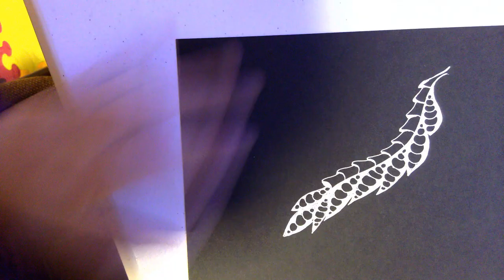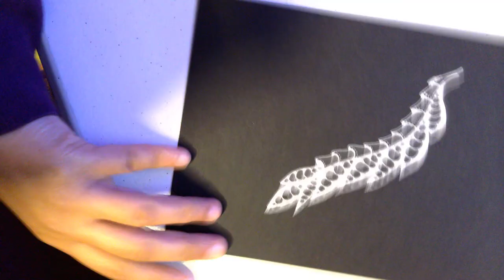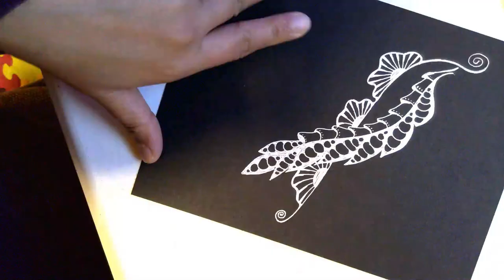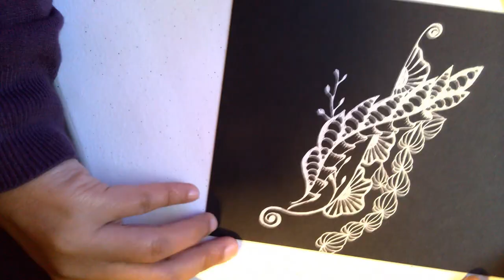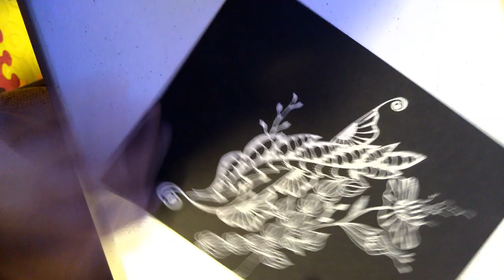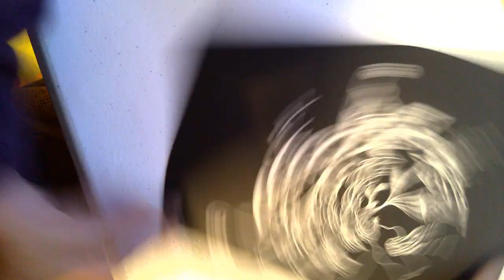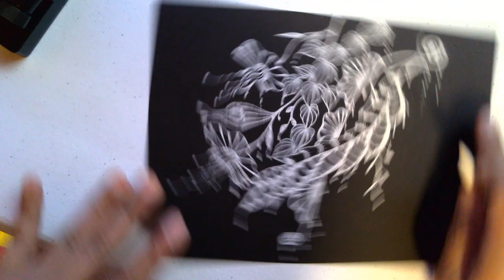"After An Evening Rain" || A Zentangle-Inspired Meditative Drawing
This meditative drawing video shows you all the steps in drawing this Zentangle-Inspired composition.  Shading on black is still a struggle for me, so suggestions on how I can improve shading on black is highly appreciated.

Paper: Strathmore Black Mixed Media 400 Series
Paper Size: 6 in. x 8 in.
Pens: Sakura Gelly Roll 8
Shading: General's Charcoal White